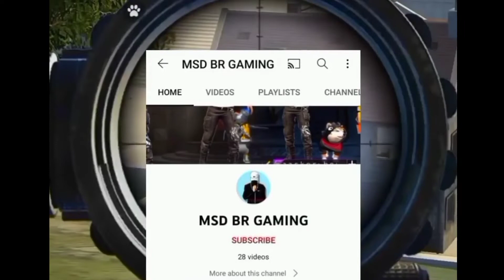Free Fire Fast Elite pass Name Hindi Facts